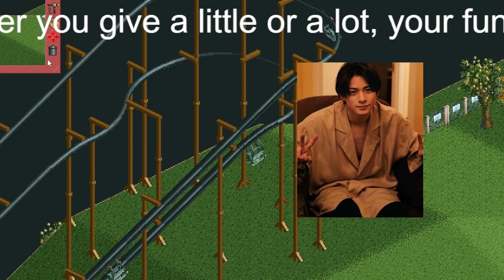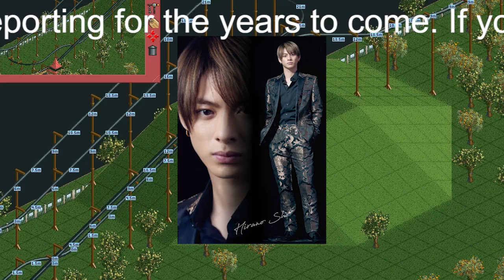【平野紫耀】King＆Prince・平野紫耀『クロサギ』、打ち切りが不安視されるワケ――第4話にラスボス登場で「まもなく最終回のよう」